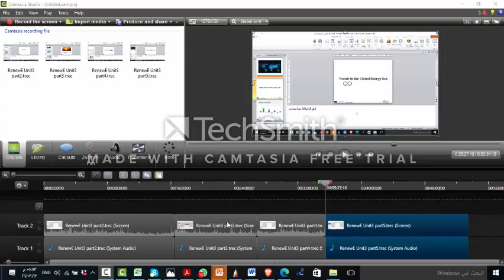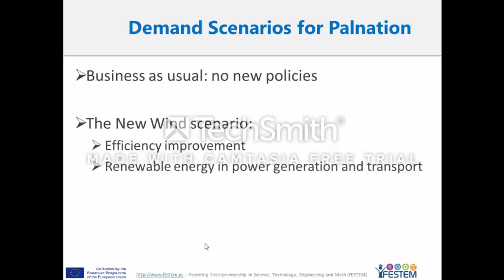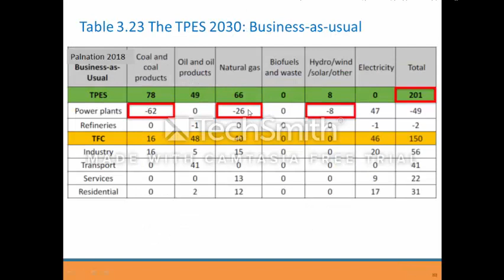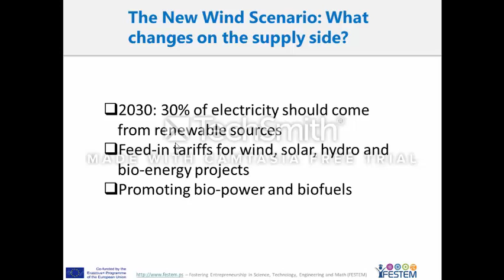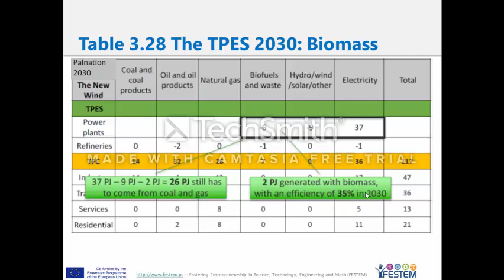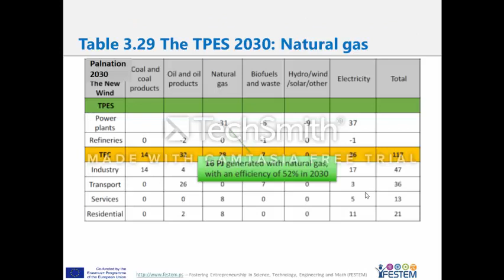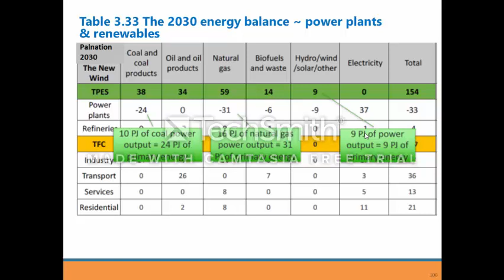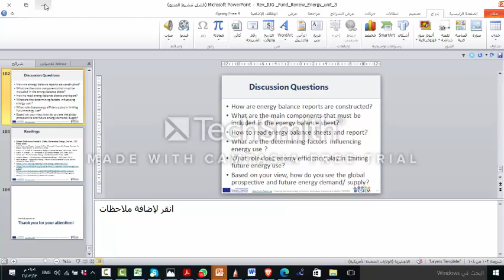RenewE Unit3 Part6